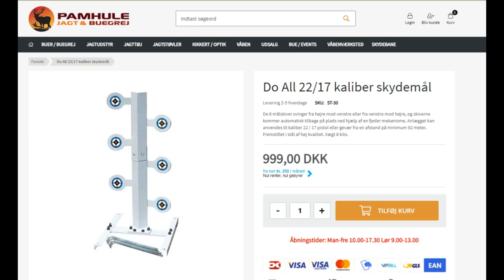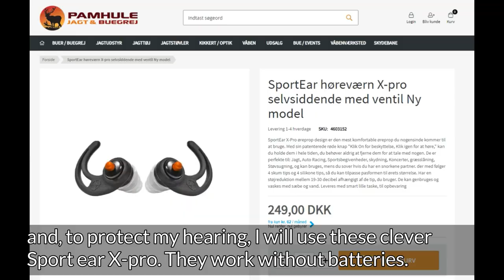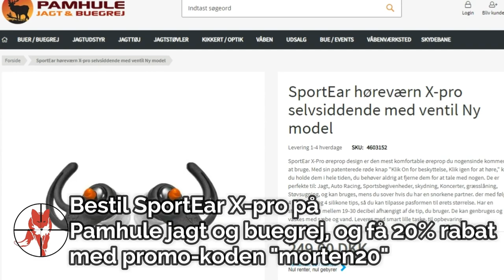.177 vs .22lr Ballistic gel and steel. Slow motion - Weihrauch HW77 and HW66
Brug promokode "morten20" og få 20% rabat på køb af Sport ear X-pro ved Pamhule jagt og buegrej.
Comparing a .177 air rifle to a .22lr. shooting steel and ballistic gel.
1000 frames slow motion.
Sammenligning af et 4,5mm luftgevær og en salonriffel .22lr.
Skydning på stål mål og i gelatine.